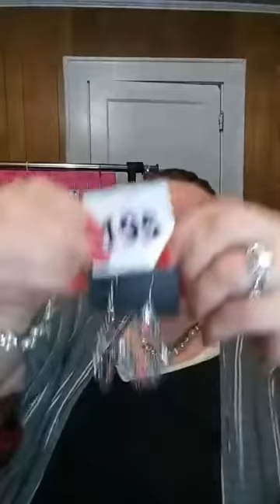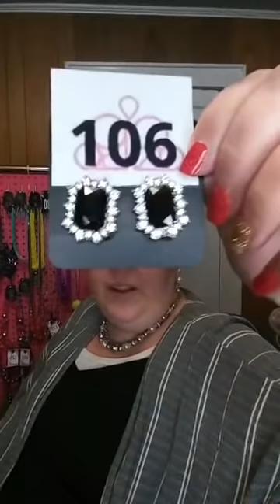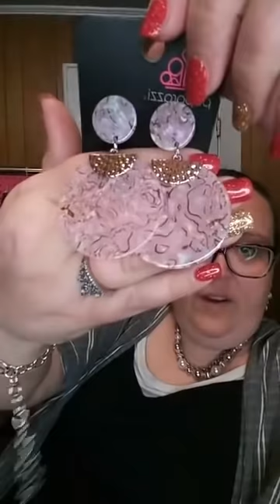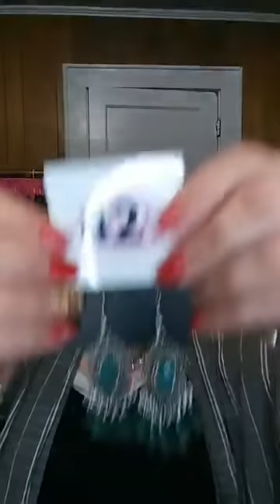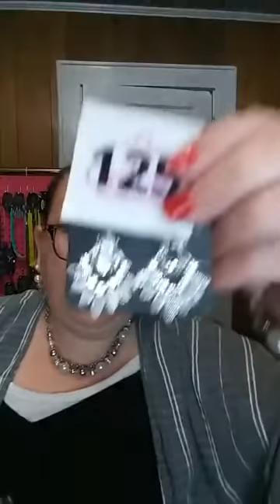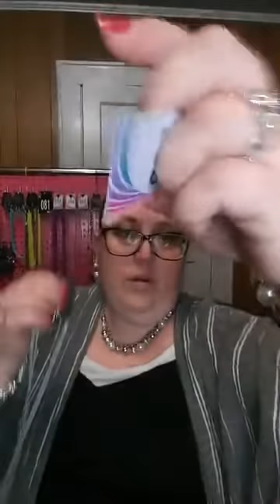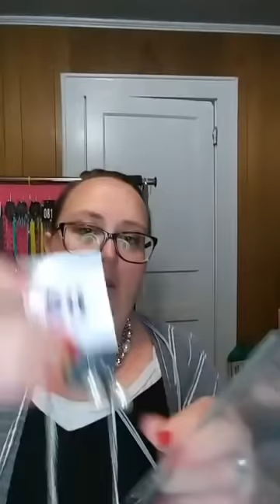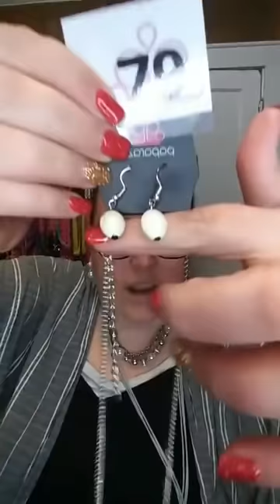Xuegebgej KEbgjeg Vlog instructs how to arrange and display gemstones